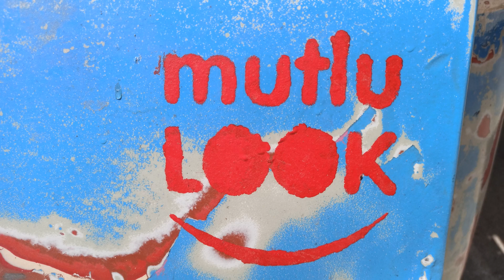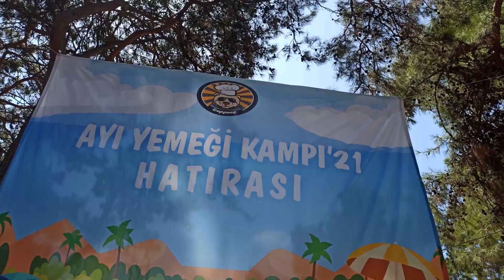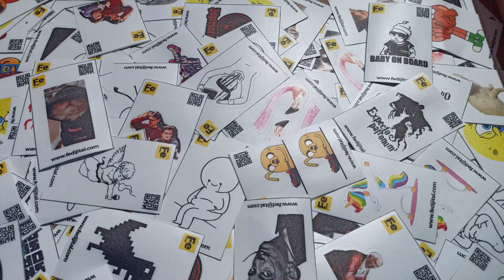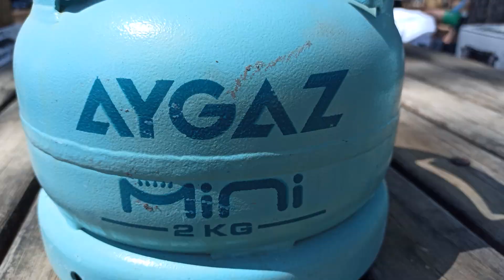Ayı Yemeği Çadır Kampı Alanya İncekum 2021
Instagram'da 59 bin gerçek takipçisi bulunmaktadır. Portal şeklinde çalışmasından dolayı Türkiye’nin ve hatta dünyanın farklı yerlerinden kampçıların da gönderileri paylaşılmaktadır. Kamp yemeği paylaşılan kişilere “ayı şef” yapılan bu yemeklere ise “ayı yemeği” denmektedir. Instagram hesabı “ayı şeflerin kamp menüsü”dür; onların emeklerini ve yemeklerini içinde barındırır. Kampçıların sevip, saygı duyduğu hayvanlardan olan “ayı” hem etçil hem otçul beslenmesi nedeniyle hesap adı olarak seçilmiştir. İsim hakkı 2017 yılında Türk Patent Enstitüsü tarafından Turan Zeynel Akdağ adına tescillenmiştir.

1- Family Album - Magic In The Other
2- Kick the Can - The Mini Vandals
3- To Weather a Storm - Dan Lebowitz
4- All Hail the Queen - Dan Lebowitz